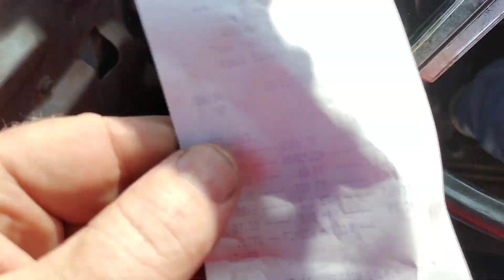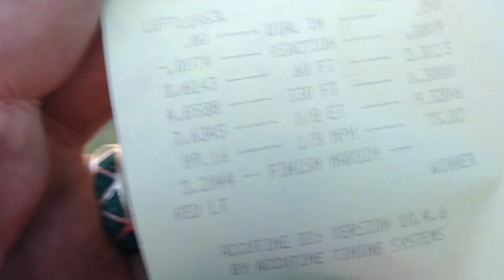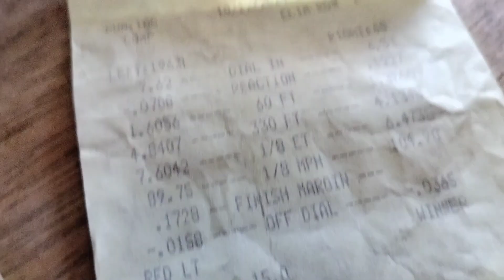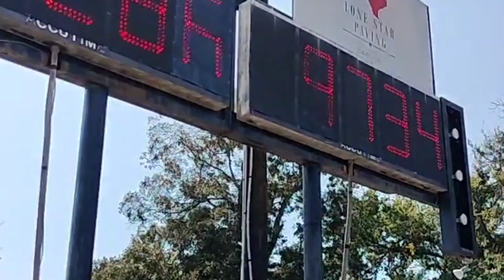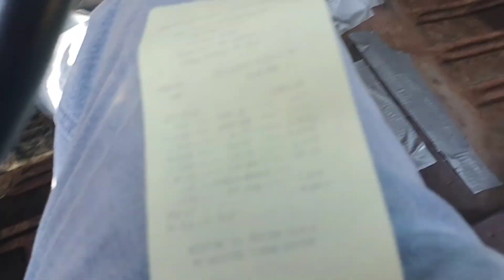Vintage Drags at Little River Oct 12 2024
Just call me Roxanne, I didn't have to put on the red light but I did but I did and I thank you  Pontiac Catalina racing